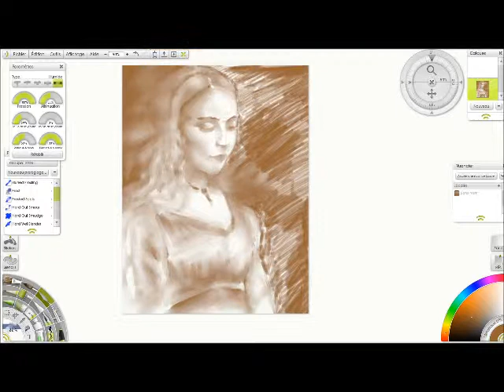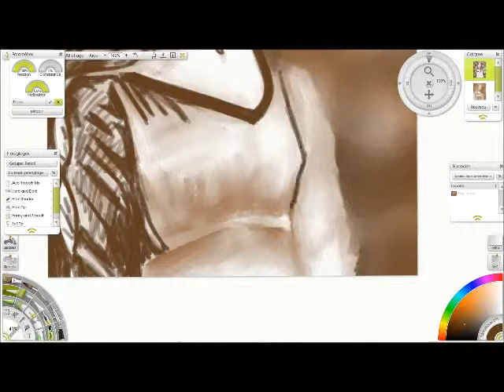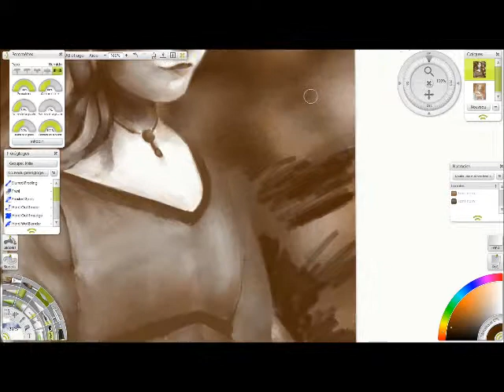The Medieval Lady (speed painting - screen capture)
Portrait d'une jeune femme de la Renaissance.
Un dessin rapide exécuté à la tablette graphique (wacom), avec le logiciel de dessin Artrage.

Young medieval lady's portrait.
A quick drawing made with a wacom graphic tablet, with the drawing software Artrage.